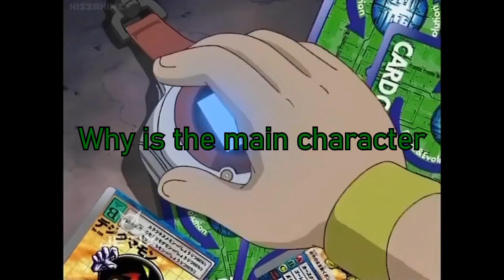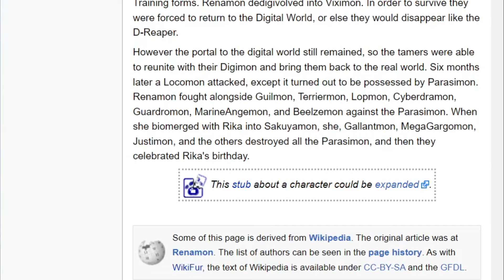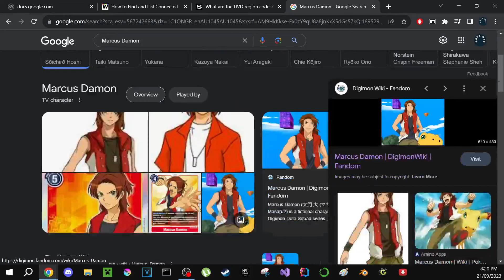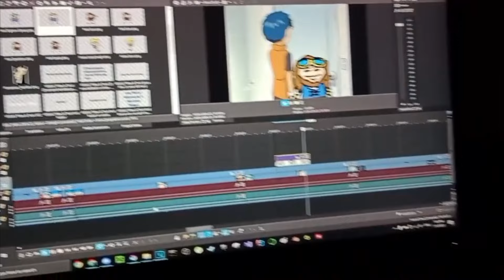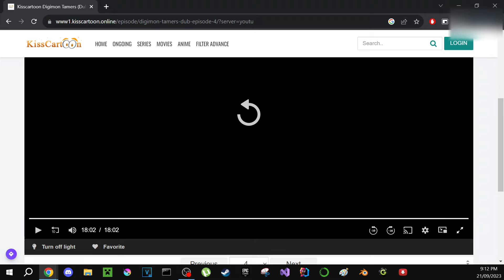Oh no, we're Digimon Tamers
Recorded the same day as D&D.

This episode on Nate and Nat watch Cartoons while drinking lots of alcohol... we watch Digimon Tamers and find out we're actually reincarnations of Takato and Henry (respectively).

Uhhh what else, I've found that if I just write nonsense here it MASSIVELY improves the videos results like, proper mental that innit? I did a bit of a dodge and uploaded that double feature of cuck simulator and tyrone and the cops on this channel and the Nate & Friends channel (Tryna keep my weekly uploads going while keeping this channel having only the most HIGH quality content you see) and the only real difference is I put in unity asset flip in the description and BAM, suddenly that video gets like 200 views on the 12 subscriber channel and 20 views on the 330 subscriber channel. Crazy that innit? So yeah prepare for more rambling diary style nonsense where I just blather on for like. a thousand words lets say. Give youtube's SEO lots of data to get it's grubby little fingers on. Plus it's like, channel updates I guess?
Alright gamers catch you next time.